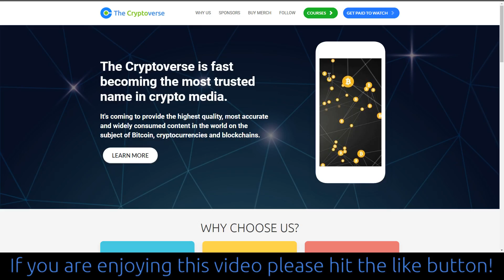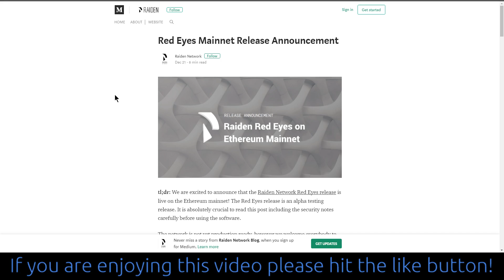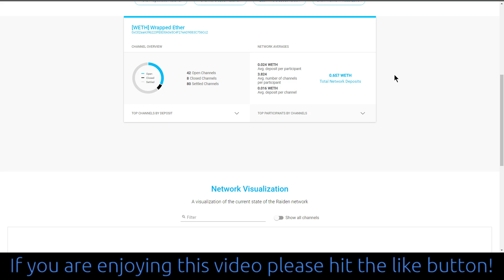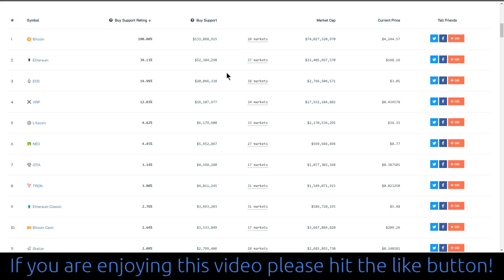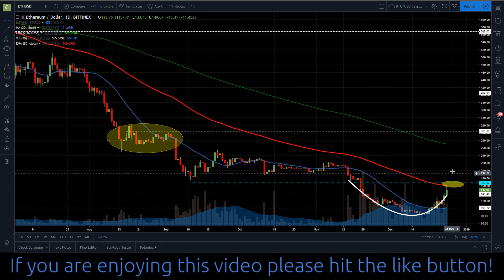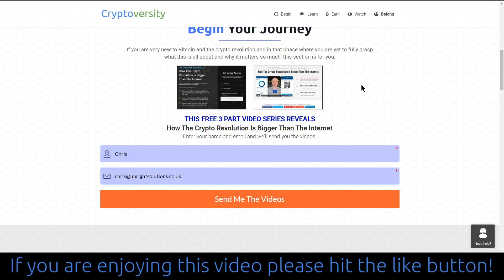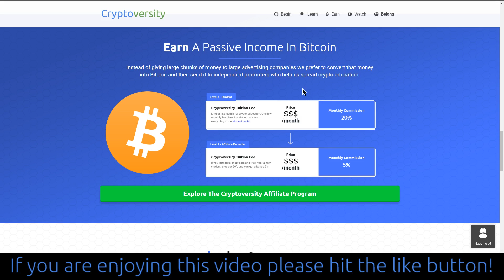Ethereum Steps Toward 1 Million Transactions Per Second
I would like to do a pro-Ethereum episode.
Raiden, a second layer solution akin to the Lightning network has now been deployed on the mainnet after 2 years on the testnet, with the promise of 1m tps.

●▬ Learn How The Crypto Revolution Is Bigger Than The Internet ▬▬▬▬▬●